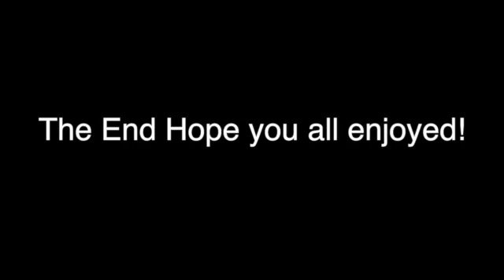Lovely Afternoon In Scottsdale AZ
Me and my cousin went out one afternoon to this hotel in Scottsdale AZ hope you enjoy the clips!